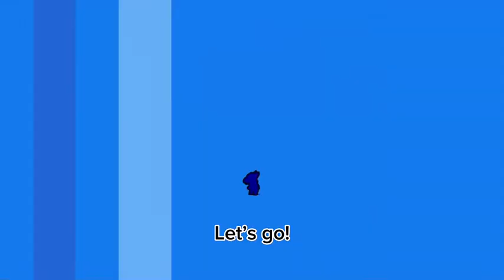How I COMPLETED Brawl Stars…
Phoenix Crow Gameplay!